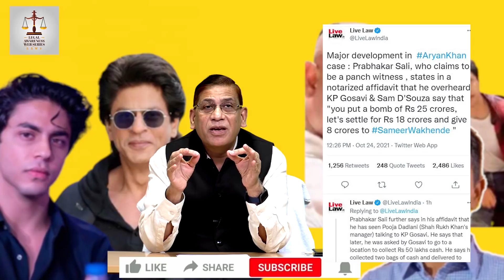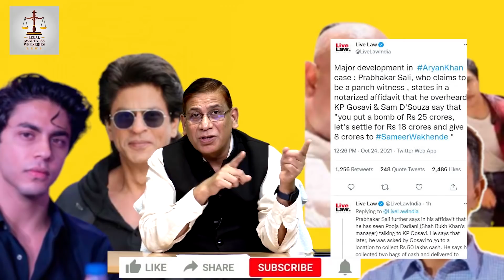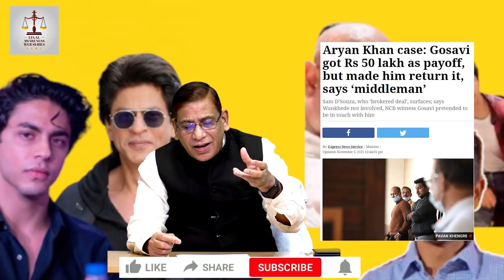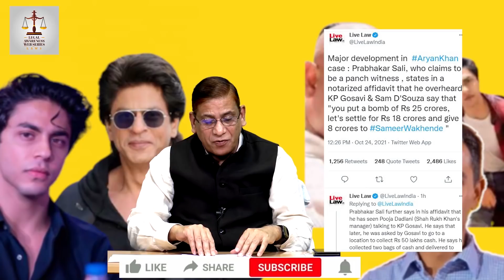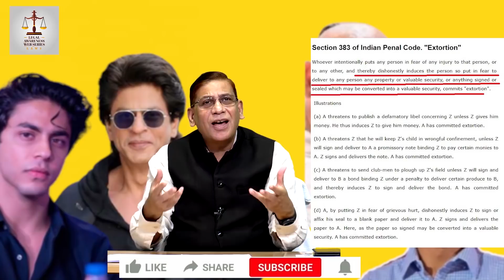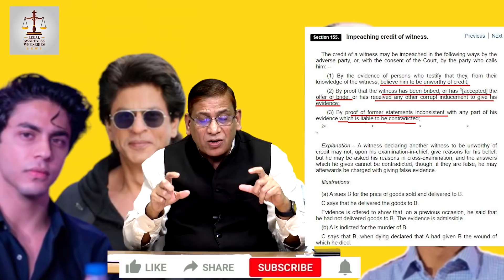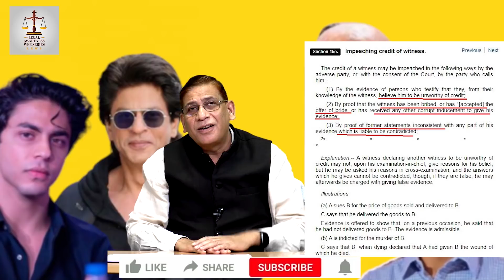Are D'Souza allegations setback to Aryan Khan? | आर्यन खान: क्या साम डिसूज़ा पर अदालत यक़ीन करेगी?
KrantiRedkarWankhede